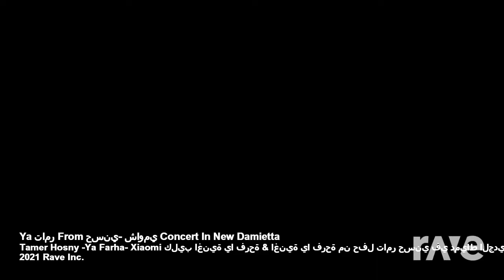YA FARHA REMIX-@tamerhosny @xaomiegypt (Concert X Video Remix )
arranger:Musti
Editor: Musti
Parterner:Jiya Nair